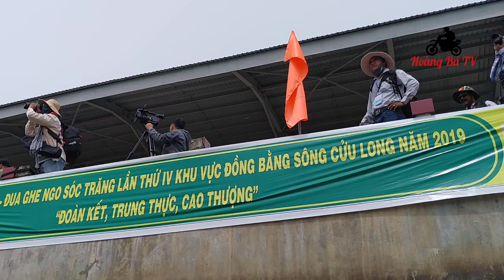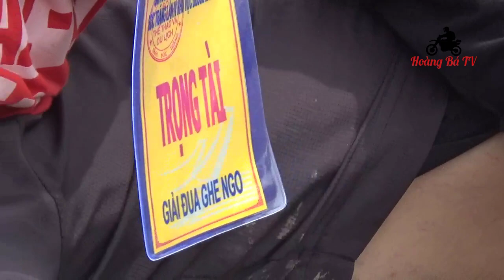Hành Trình 59 đội Ghe Ngo - Tập kết Khai Mạc Giải Đua Ghe Ngo Sóc Trăng 2019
ReView  - Hành Trình 59 đội Ghe Ngo đến điểm Tập Kết - Khán Đài A - Làm Lễ Khai Mạc Giải Đua Ghe Ngo 2019 Tại TP. Sóc Trăng